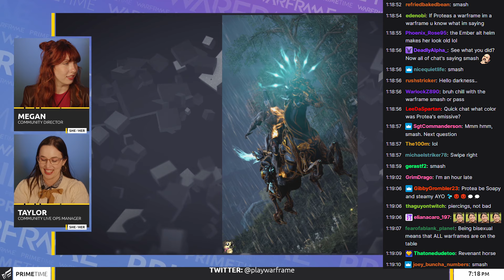Smash Or Pass? | Warframe Prime Time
Megan likes a long vertical piece. from Prime Time #383 (03/07/24) with Megan, Taylor, Charly & Ruu.